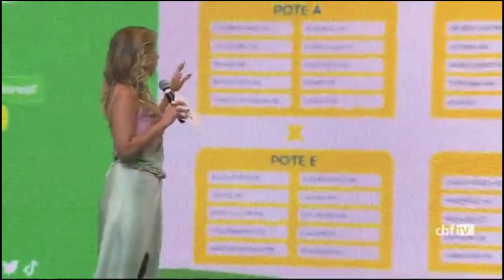TVE Esportes | 06/03/21